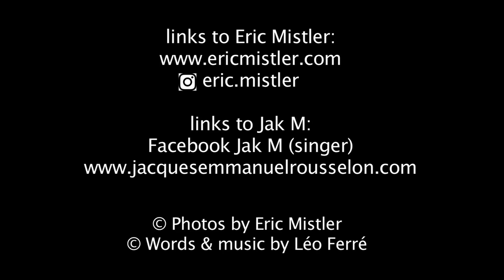Jak M - AVEC LE TEMPS (Léo Ferré) - "Carte blanche" to ERIC MISTLER – Photographer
Xpo Song Project/ Track 2 :
« Carte blanche » to ERIC MISTLER – Photographer
                                                                                                            Jak M - AVEC LE TEMPS  (Léo Ferré)
                                                                Jak M : Vocals/Piano & Nicolas Chelly : Bass
©Photos : Eric Mistler

_________________________________________________                                           --Who is  Jak M ? /What is « Xpo Song Project » ?
Most of you know Jacques-Emmanuel Rousselon as a composer but only a few actually know him as a singer…
During the spring 2020, the lockdown left him time on his hands to revisit his past work as a singer.
Nicely surprised by those old songs (never been realesed so far), he has decided to let you discover some of them by publishing them on Youtube under the name  « JAK M ».

                                     « Xpo Song Project » :
 Based on an idea from Jean-Paul Gibilisco, he also decided to have each of these songs illustrated by a photographer (one photographer per song) by giving him/her « carte blanche » both for the choice of photos and for their presentation, the rule being not to create new images for the occasion but to go and tap into his/her archives.

« Avec le temps »  is the second song chosen for Xpo Song Project.
This song is an exception to the rules of this project as it is a cover of a popular French classic by
Léo Ferré : « Avec le temps »

Qui est Jak M ? / Présentation de « Xpo Song Project »
Certains connaissent Jacques-Emmanuel Rousselon en tant que compositeur mais ignorent qu’il est également chanteur…  C’est le confinement du printemps 2020 qui lui a provoqué l’envie d’aller fouiner dans ses archives pour redécouvrir des enregistrements qui ne sont jamais sortis et qu’il avait rangé dans ses tiroirs.
Agréablement surpris par la qualité de ces chansons qu’il avait délaissées, il a décidé sur les conseils de quelques amis, de vous en faire découvrir certaines en les publiant sur Youtube sous le nom  « JAK M ».

     Présentation de « Xpo Song Project » :
C’est sur une idée soufflée par Jean-Paul Gibilisco, qu’il a décidé de faire illustrer chacune de ces chansons par un(e) photographe (un photographe par chanson) en lui donnant carte blanche tant pour le choix des photos que pour leur présentation, la règle étant de ne pas créer de nouvelles images pour l’occasion mais d’aller puiser dans ses archives.

« Avec le temps »  est la seconde chanson choisie pour Xpo Song Project.
Cette chanson est une exception à la règle de ce projet car il s’agit d’une reprise d’un grand classique de

                                                                                                  Jak M -
AVEC LE TEMPS
©Words & Music : Léo Ferré  -

©                                          Photos by Eric Mistler (« Carte blanche » to Eric Mistler – Photographer)